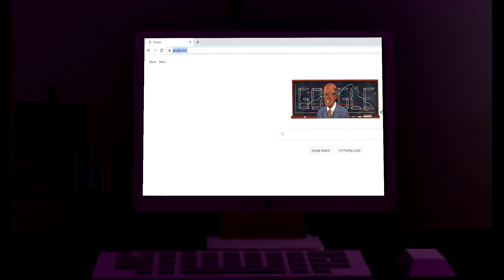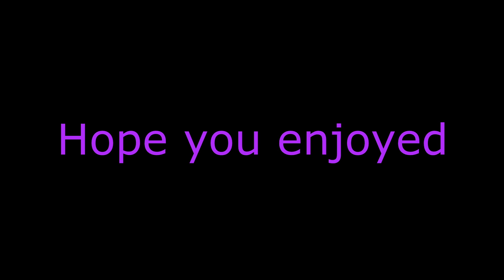1,000 SUBSCRIBER SPECIAL!!!! ROBLOX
MY ROBLOX MERCH IS FINALLY OUT!

Don't forget to join my new ROBLOX group!!